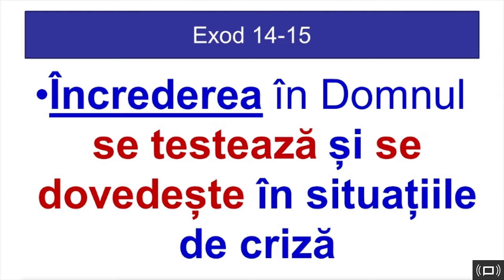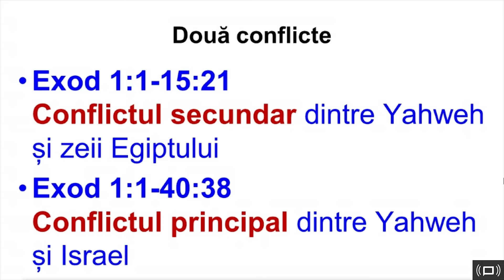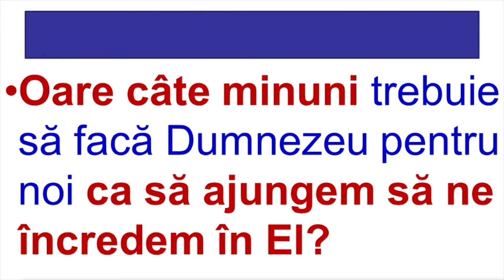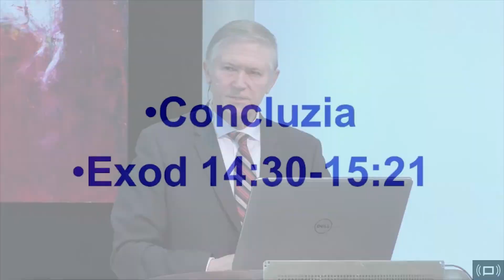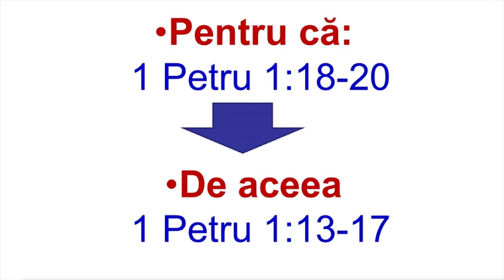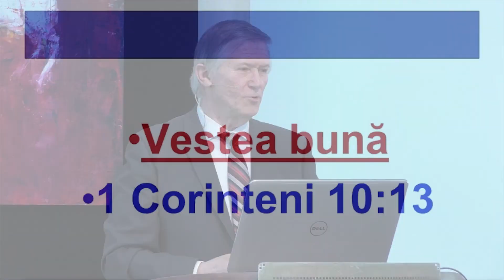07 - Exod 14-15 - Încrederea în Domnul se testează în situațiile de criză - Beniamin Fărăgău